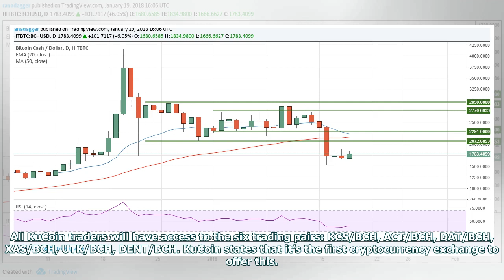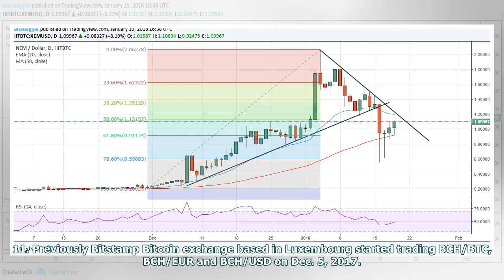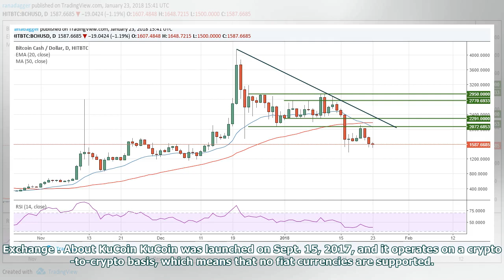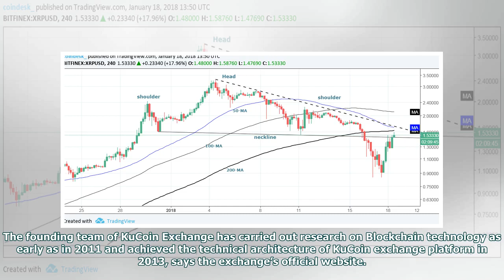[EN] Bitcoin business money open the folder in the Exchange Cryptocurrency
KuCoin cryptocurrency exchange announced a launch of new BCH trading pairs. The trading started on Jan. 17, 2018 at 22 p.m. UTC+8, reports the company’s press release. The exchange management decided to open new trading pairs for BCH as a response to their community requests. Six pairs to start with The KuCoin, a multi-cryptocurrency exchange based in Hong Kong, recently revealed its plans to add Bitcoin Cash Market enabling users to trade using BCH pairs. All KuCoin traders will have access to ...